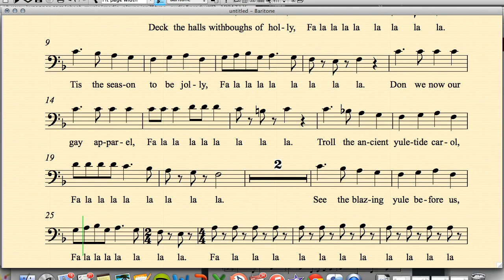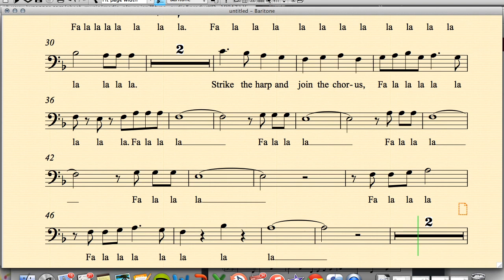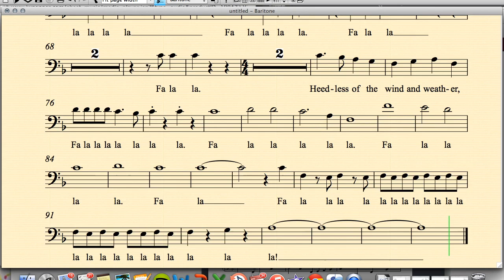Various Themes of "Fa-la-la" Baritone Part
Baritone Part